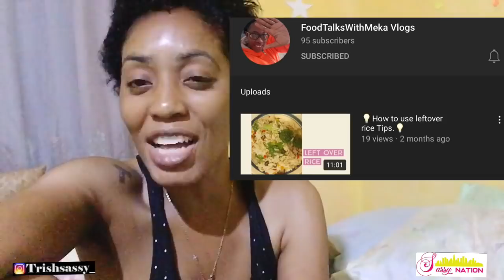I TRIED COOKING SOMETHING NEW ( This Happened) 😢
I cooked quinoa for the first time with veggie chunks and to my surprise I loved it. It’s my new to go to meal no more white rice for me .

About Trish: I’m just a small town girl , with big dreams. Working towards them becoming a reality.
Join me on my journey to greatness -Stay Sassy